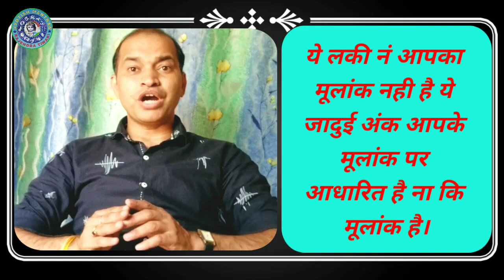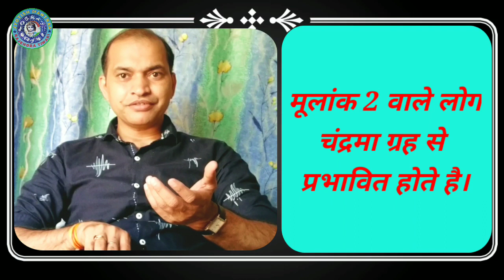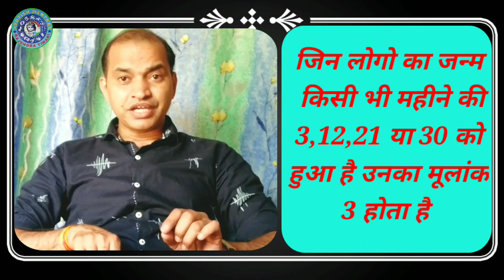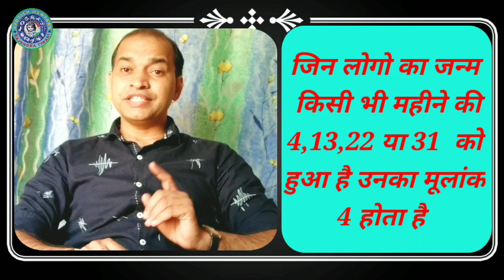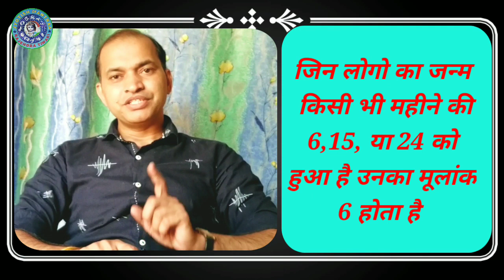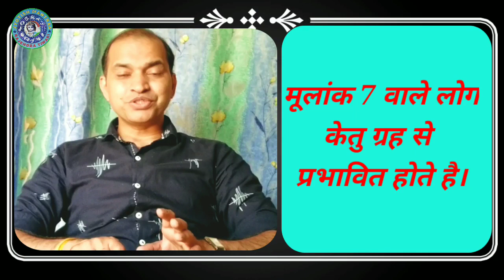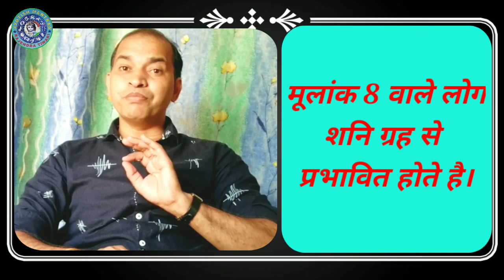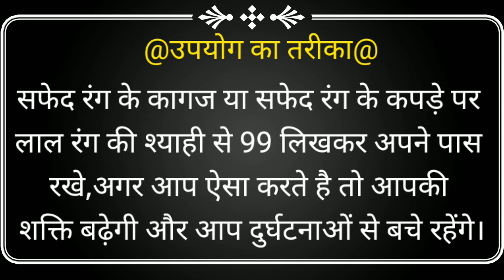मूलांक से जाने अपना जादुई अंक।।अपना लकी नंबर कैसे जाने।। भाग्य और आपका लकी नंबर।।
मूलांक से जाने अपना लकी नंबर

नमस्कार दोस्तों! आज हम इस वीडियो में जानेंगे कि मूलांक से किस प्रकार हम हमारे लकी नंबर को जान सकते हैं। वैसे लोगों में भ्रांतियां हैं कि मूलांक और लकी नंबर 1 ही होता है। यह सही नहीं है। मूलांक अलग चीज होती है और लकी नंबर अलग बात होती है तो आज हम इस वीडियो में जानेंगे कि मूलांक जिस भी इंसान की जन्म तारीख जो भी हो उस हिसाब से मुल्क निकाला जाता है। उस मूलन के आधार पर हम जानेंगे कि लकी नंबर क्या है?

Jyotish mantraa is a place where u find the solution for your any type of problem.